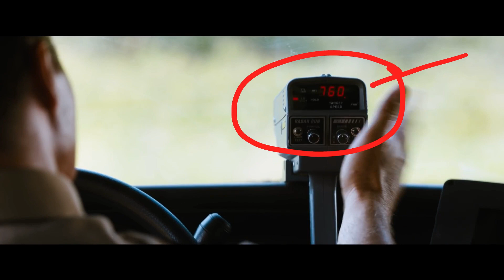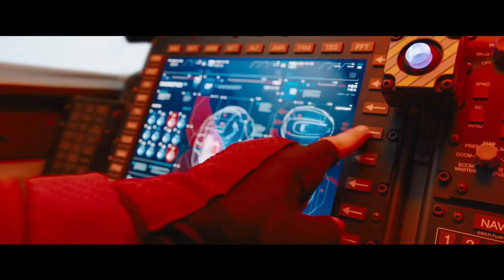[Annotated] Sonic the Hedgehog Trailer #1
Sonic the Hedgehog (2019) — The movie we didn't know we needed and actually even today still don't know if we need it. Fortunately, Paramount hired the fastest producers in town. This annotated trailer features: confusion about both "sonic" and "hedgehog," confusion about geographical inaccuracy, confusion about why his legs are so long, and gloves.